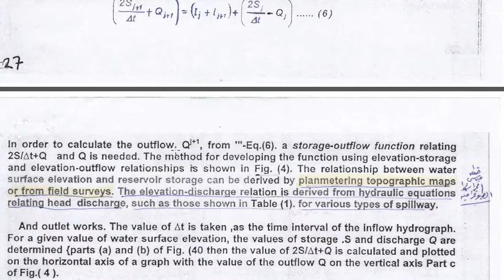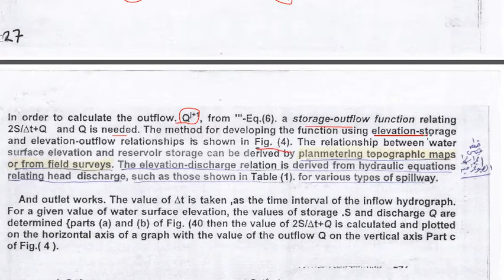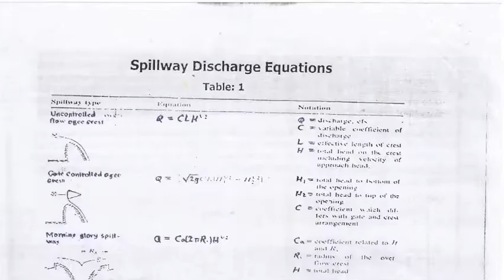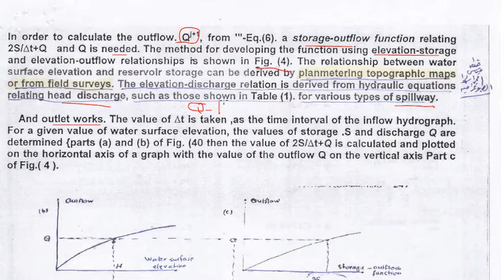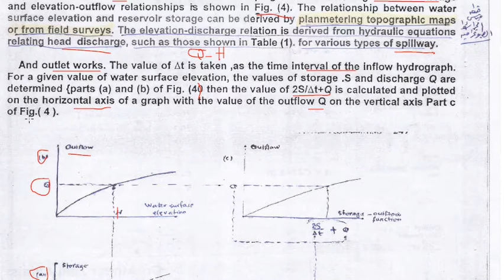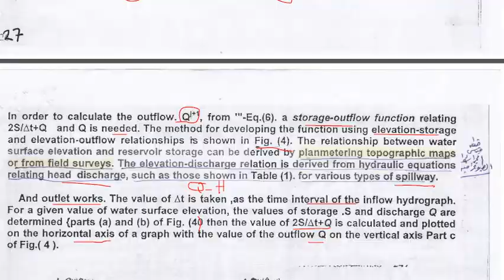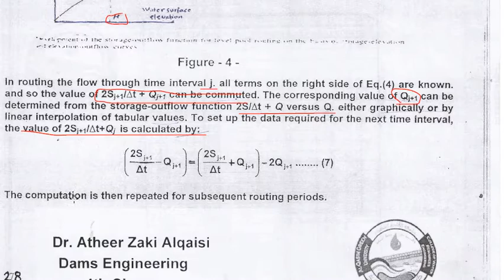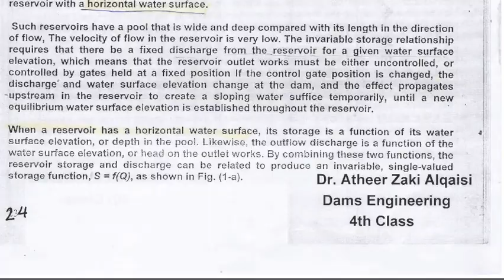Vedio Lecture#19:محاضرات قسم السدود/جامعة الموصل Flood Routing-5 استتباع الفيضان-الجزء الخامس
مخاض ة فيديوية تكملة لموضوع استتباع الفيضانات في خزانات السدود